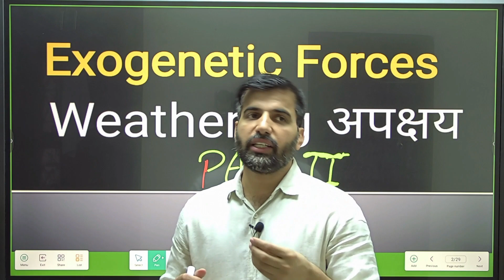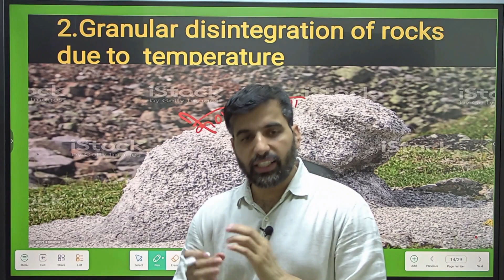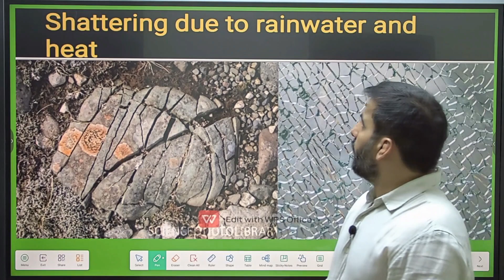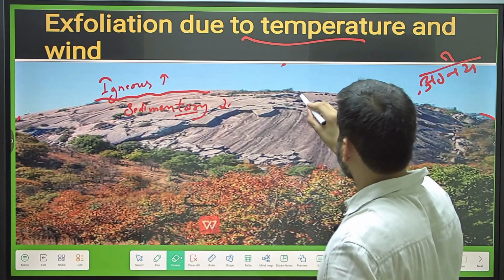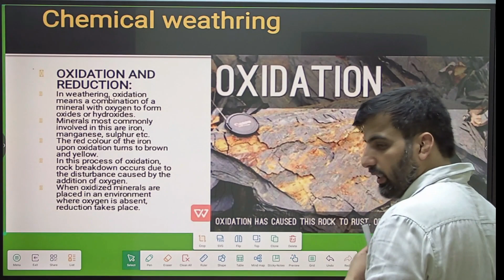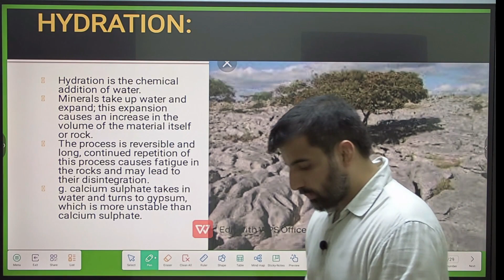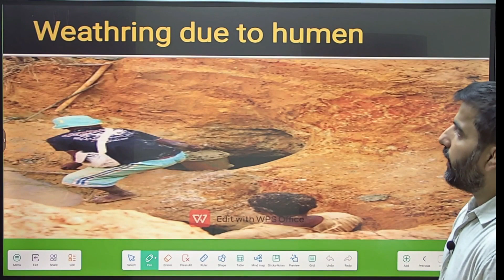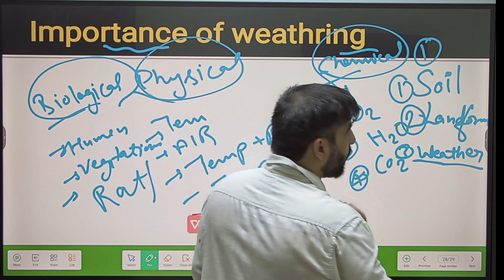exogernic process weathering and its type upsc geography ncrt class 11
external forces of the earth
what external forces shape earth's surface
surface forces that shape the earth
forces that shape the earth
forces that shaping the earth
proof the world is round
is the world flat or round
violent earth
the world is flat conspiracy
weathring of rocks,
weatheringwithyou of rocks ppt,
weathring of rocks image,
weathring of rocks and minerals,
weathring of rocks video,
weathring of rocks is an important process